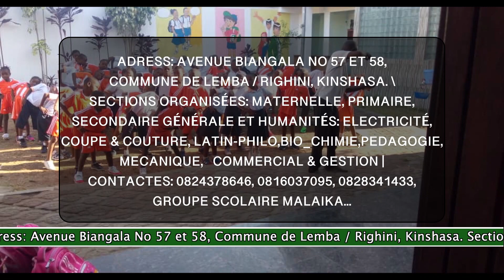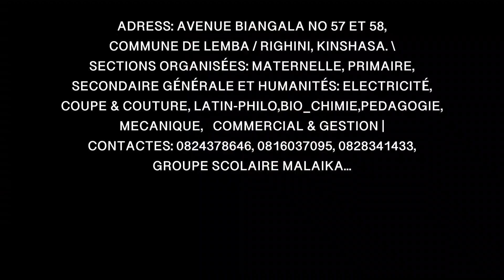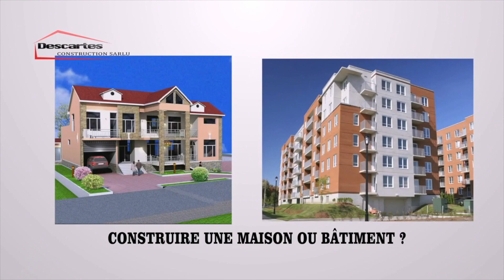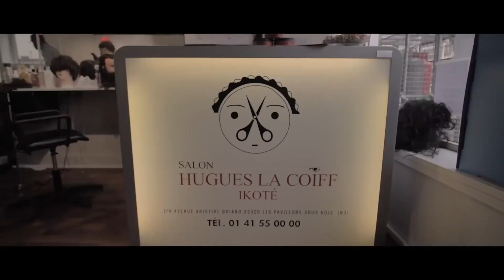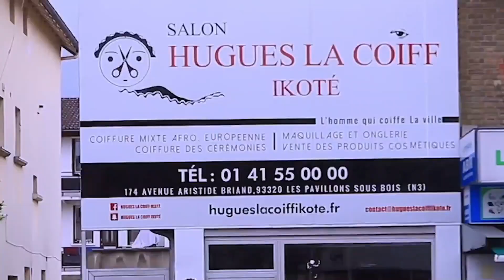Les rescapés de Heritier Watanabe bayindisi mabe une répétition tout feu tout flamme | Suivez...